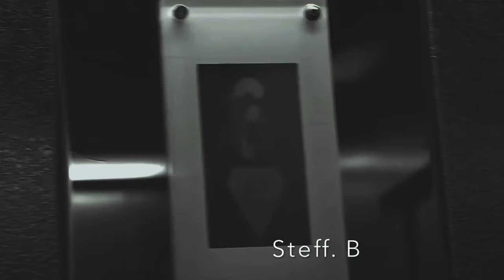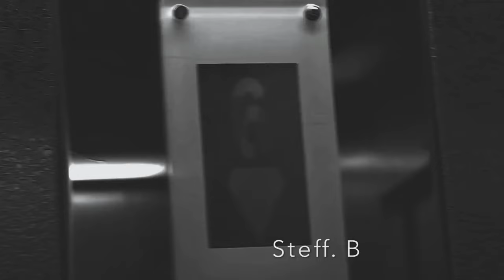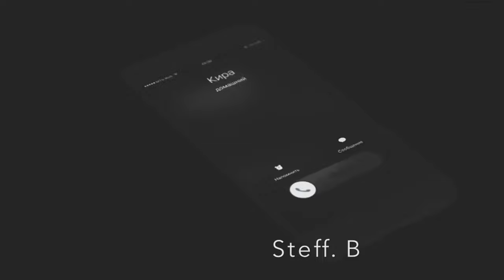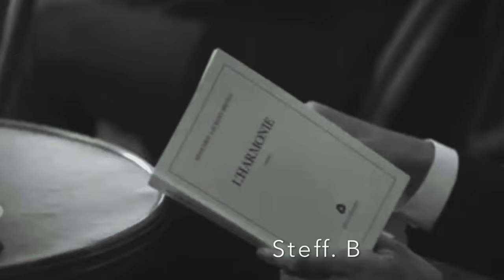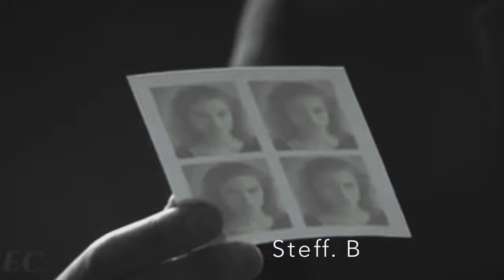Peter Pearson - The Best Off (Steff.B Selection) HD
This CHANNEL CLAIMS NO RIGHTS OR OWNERSHIP over the contents posted. If you wish for a track to be removed, please let us know so we can remove it from our feed immediately: . The music was purchased from an authorized digital music site [and not a free download] because it is my intent to support Artists in the belief they should receive proper credits & royalties they so rightly earned...!!